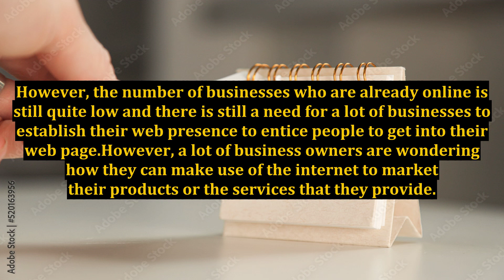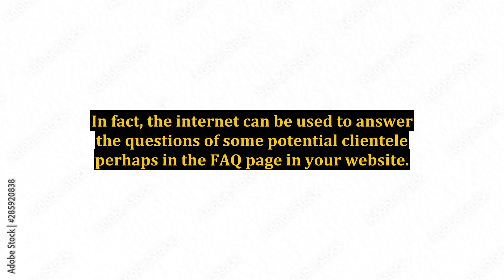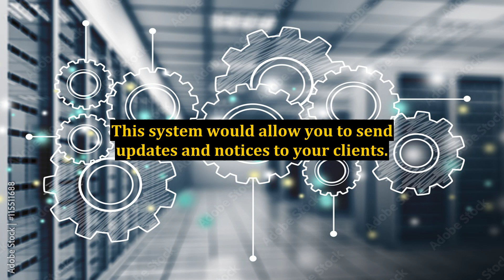Local Search Marketing: How Can It Help You?